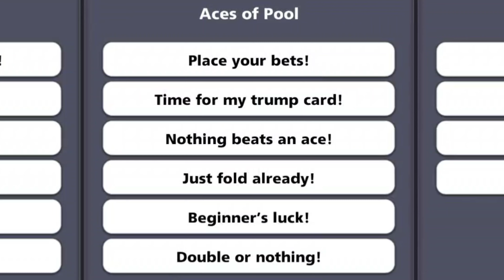8 Ball Pool " Aces Of Pool " Pool Pass Max Rank 😍😍😍 New Pool Pass Aces Of Pool Premium Rewards 🥳🥳🥳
8 Ball Pool " Aces Of Pool " Pool Pass Max Rank 😍😍😍 New Pool Pass Aces Of Pool Premium Rewards 🥳🥳🥳

8 Ball Pool " Aces Of Pool " Pool Pass Max Rank 😍😍😍 New Pool Pass Aces Of Pool Premium Rewards 🥳🥳🥳

8 ball pool " Aces Of Pool " Pool Pass Max Rank 🥳🥳🥳
Premium Rewards " Aces Of Pool " Pool Pass
8 ball pool new Pool Pass 2024 🔥🔥🔥